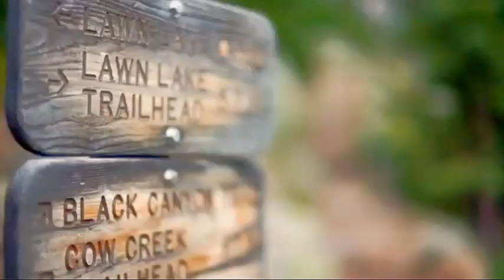Relaxing music,Calm, Sleep music, stress relief music, Spa, Meditation, Yoga, Zen, Sleeping music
Our relaxing massage music and meditation music has a variety of genres include Zen and  meditation and this  music includes binaural beats to help mindfulness and calm hereby acting as healing music. Many people use our relaxing meditation music or peaceful music to  outer peace or use our relaxing music as yoga music for yoga or as Zen music if stress relief music is what you wants. This relaxing Zen music provides great opportunity for meditation for sleep and relaxation.

 If (yoga music for yoga practice, Zen music, soothing music for sleep hypnosis, soft music, calm music, massage music for spa, healing music, or music) for sleep that you want, our peaceful music is ideal relax music.Relaxing beats music  to help you sleep is relaxing music that helps to reduce anxiety and restore inner peace. Our calm music uses nature and ambient instrument music to  about soothing relaxation for body and mind.

 Our sleeping music is ideal music for stress relief, with the peaceful music relaxing and soothing your tired and tension as  unwind nature.Relaxing beats music deep sleeping music is composer to beat insomnia. Our music for, use gama waves. Incorporated new age break with binaural beats, so leggings frequency music and isomorphic music,  deep sleep music will help you to fall  fast. the 435hz healing frequency and 530hz benefits of our music for sleep will lead you to deep healing sleep. Let our deep sleep music, with gama waves help you reach a state of deep sleep relaxation mode.

meditation music krishna flute
meditation music for 15 min
meditation music bk
meditation music om
relaxation music sleep
relaxation music nature
relaxation music studying
relaxation music piano
relaxation music for pregnant women
krishna flute music download without copyright
krishna flute music
krishna flute music relaxing
krishna flute music mahabharat
calming music for stress
calming piano music for studying

RELEVANT HASHTAGS
meditationmusic